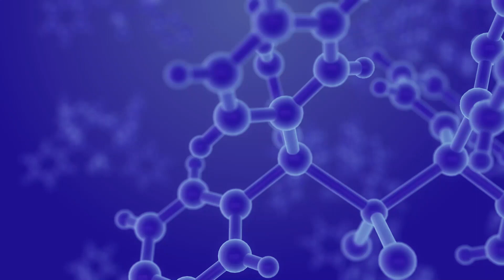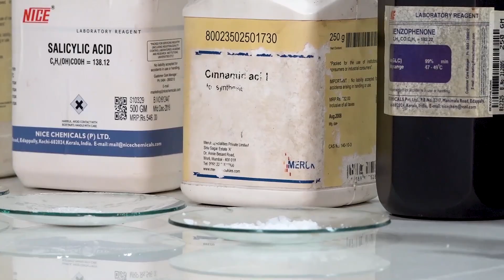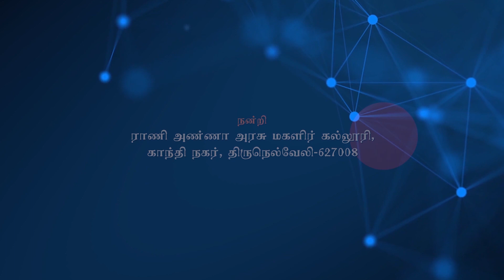CLASS 4 ORGANIC COMPUNDS SOLID INTRODUCTION: Detailed explanation of +2 CHEMISTRY PRACTICALS